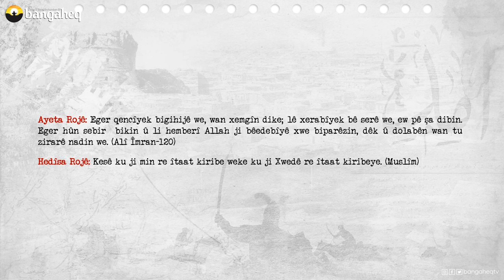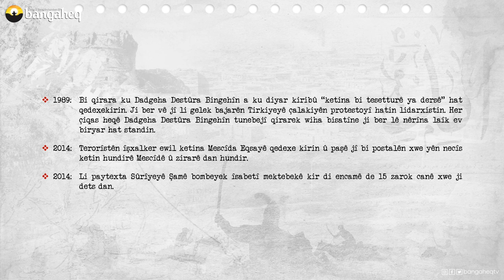Di Dîrokê de Îro | 05.11.2023